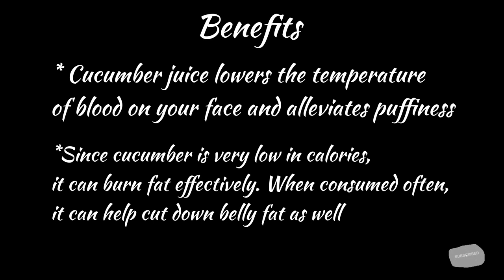youtube video #-17dNcGZrsQ